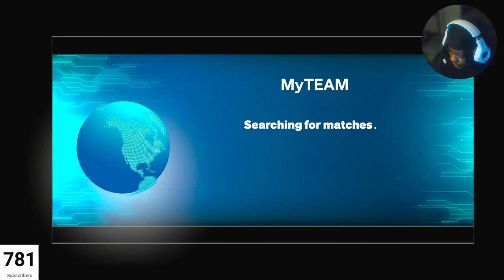Playing nba 2k24 online triple threat (because I’m bad at unlimited)